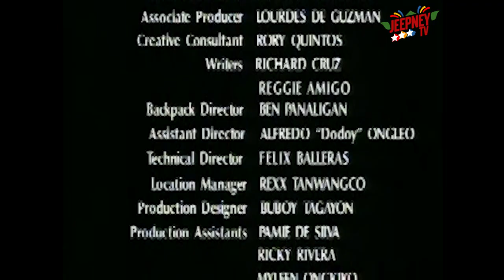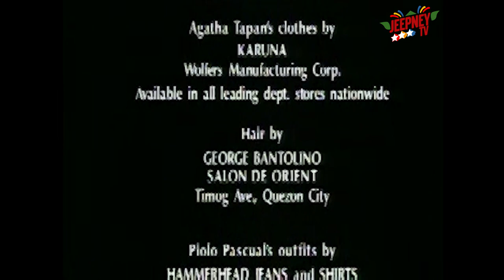Marinella: Full Episode 288 | ABS CBN Classics